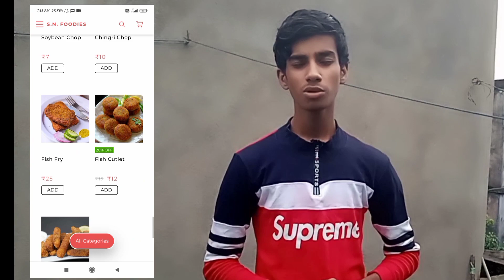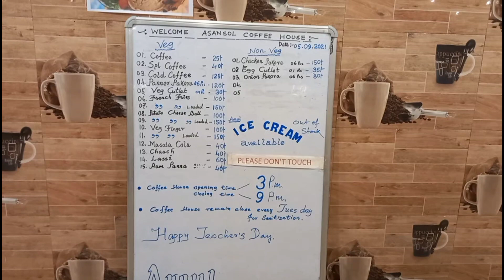Asansol Coffee House ☕|| কথাঞ্জলি (Kathanjali) ||Rabindra Bhavan||Arijit Vlogs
▪About this video :
This video is all about the "Asansol coffee house" (kothanjali). Asansol is a metropolitan city in the India state of West Bengal.It is the second largest and most populated city in West Bengal.It is the district headquarters of paschim Bardhaman district.It is the 39th largest urban agglomeration in India.
The coffee house is situated at Rabindra Bhavan near B. N. R more.The coffee is totally incomplete without Manna Dey and they have perfectly  portrait the pictures of our bengali legends with a beautiful ambience.
▪Google Map location :
Asansol Coffee House - Kothanjali

*S.N. Foodies* is now Online 🏪